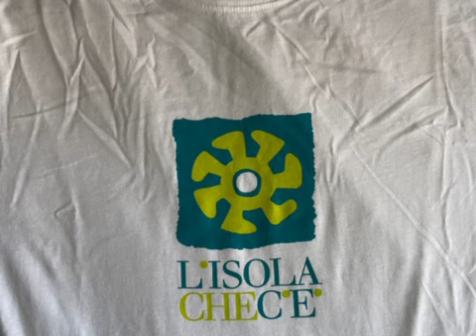Io dono così - La testimonianza di Anjo Marcos Orlando